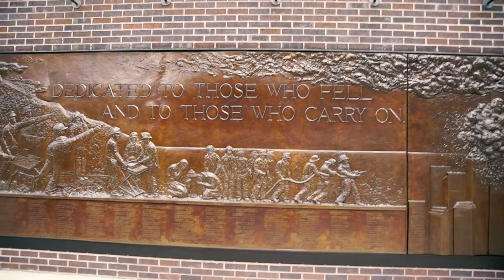New York City / Oct 2017